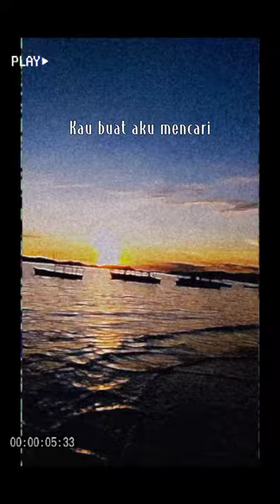Kau buat aku bertanya (Cinta Pertama dan Terakhir_Sherina_cover by Tiara)